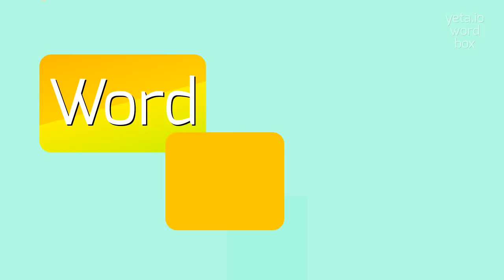How to say "ingénue"! (High Quality Voices)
Watch in this video how to say and pronounce "ingénue"!